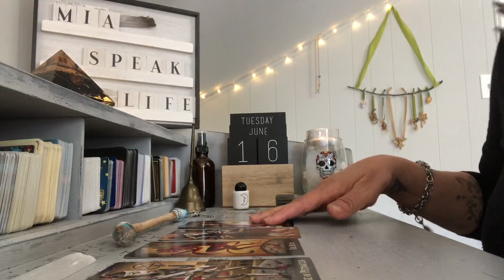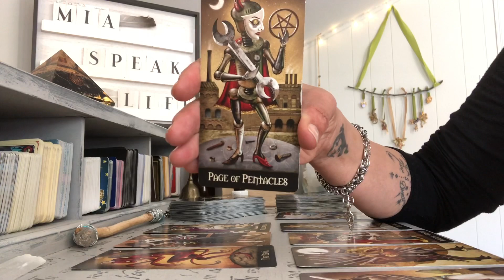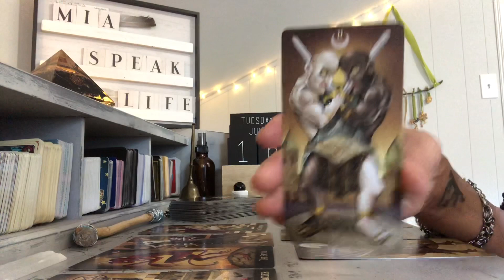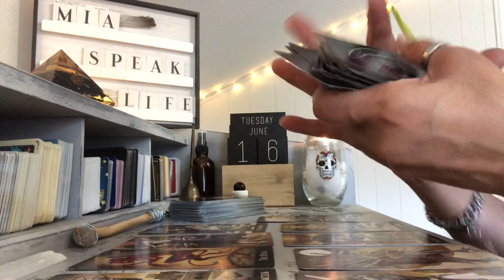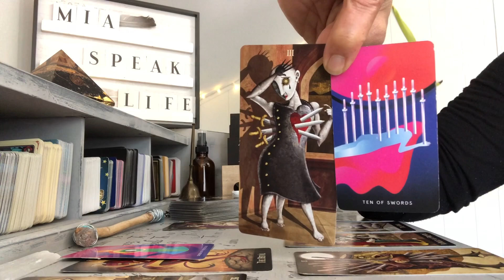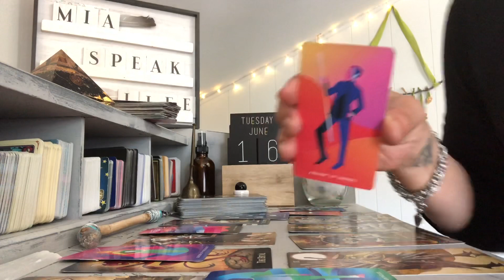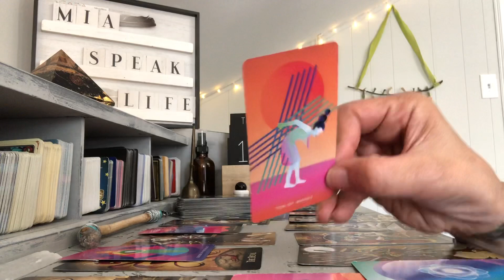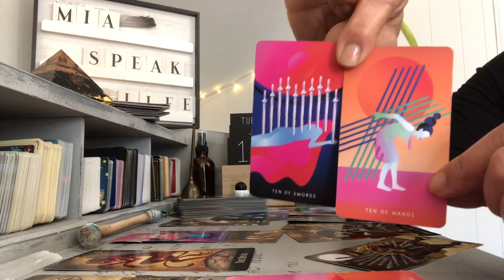TAURUS ♉️ BATTLING A DECISION FOR SO LONGGGGG !!!! JUNE 16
General Readings

Wednesday  Pandora’s Box — all signs

Personal Readings